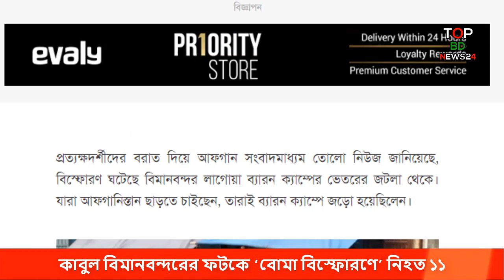Afghanistan News Today | World News Today | International News Today 27 August 2021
Afghanistan News Today | World News Today | International News Today 27 August 2021 | kabul airport 2021 news | kabul airport today news